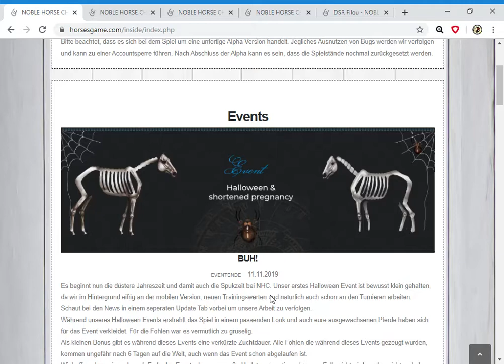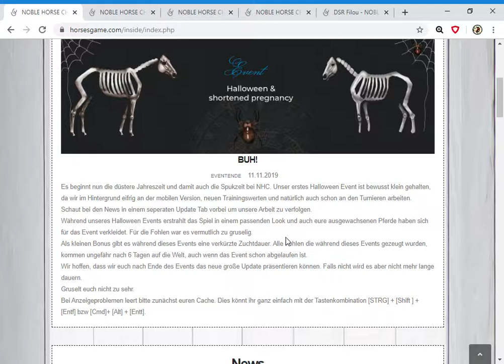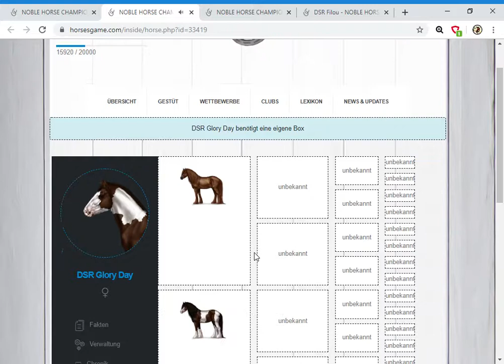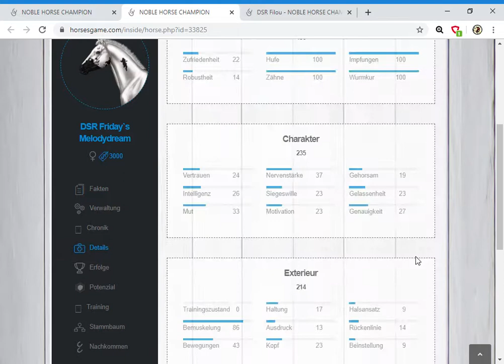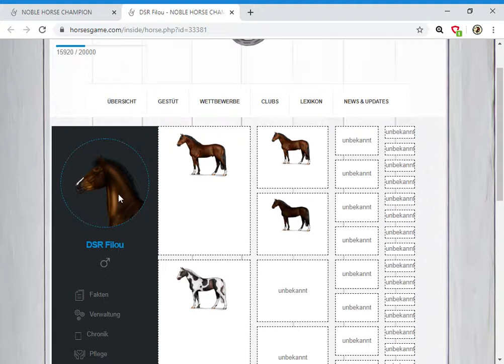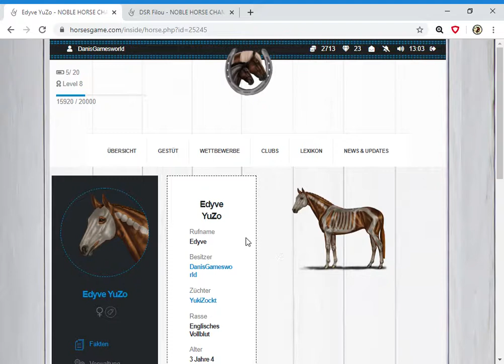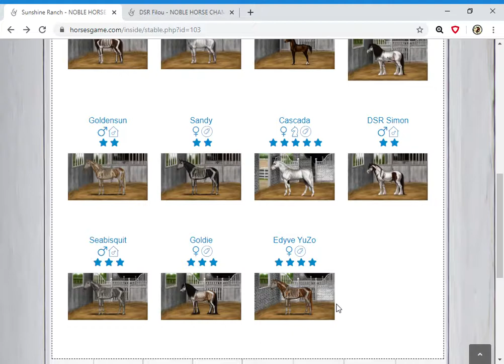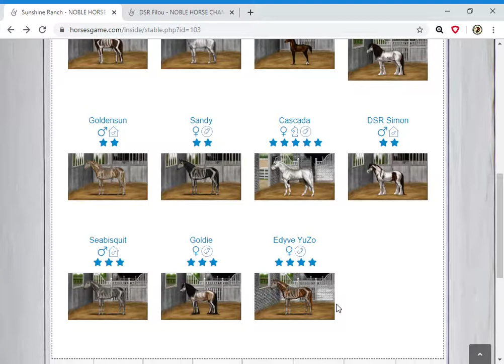NOBLE HORSE CHAMPION: Platzprobleme und neue Fohlen